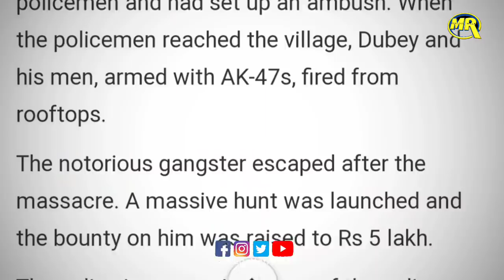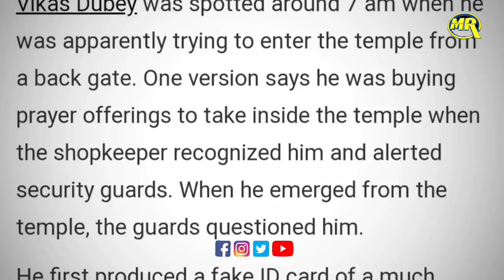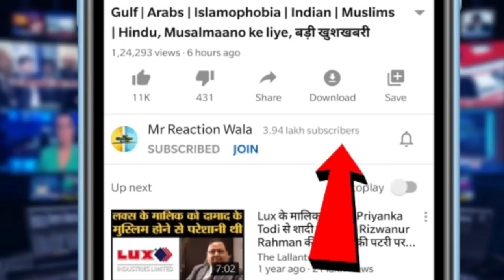VikasDubeySurrender | MP | Police | Mahakal | Mandir | UP | Badi Khabarr